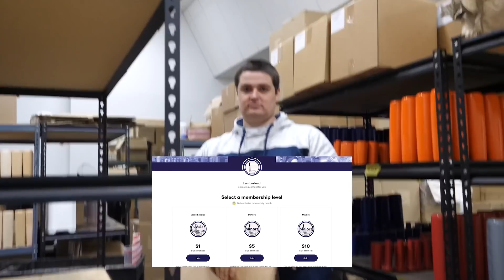Can You Solve These Riddles? | Riddle Me This OFFICE TOURNAMENT!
Riddle me this, Robert Pattinson! This week, we're back with another one of our famous Tik Tok games turned YouTube game: RIDDLE ME THIS! The members of the office face off head-to-head King of the Hill style to find out who is the master of riddles!